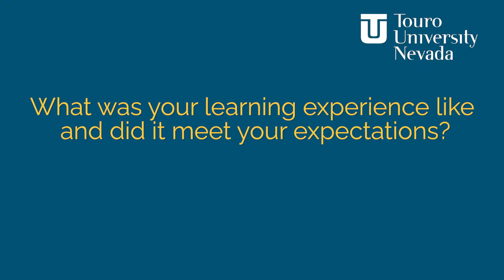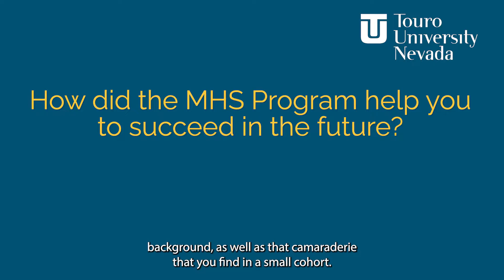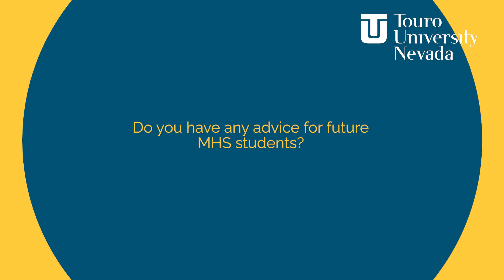Medical Health Sciences (MHS) Student Interviews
Touro University Nevada's Medical Health Sciences students talk about their experience in the MHS program.

0:00 Conversations with MHS students
0:10 Why did you choose the Medical Health Sciences program at Touro University Nevada?
1:26 What was your learning experience like and did it meet your expectations?
2:50 How did the MHS program help you to succeed in the future?
4:26 Do you have any advice for future MHS students?
5:06 How do you feel at this moment (Graduation)?